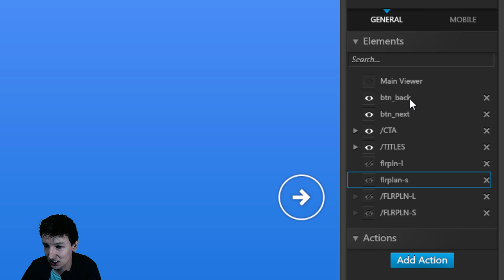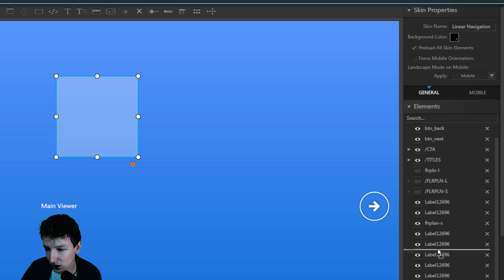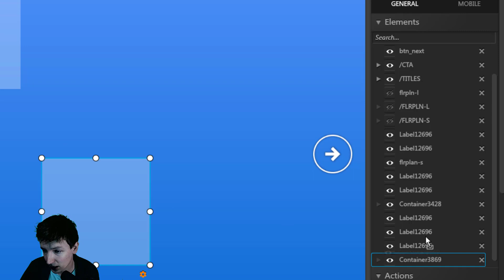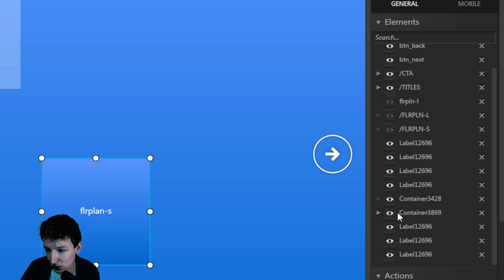How to move skin components in the 3DVista skin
Sometimes it gets a bit tricky to move skin containers within 3DVista. They hop from one place to another. In this tutorial I explain you the details how that might happen and how to avoid it from happening.

🕒 Timestamps
0:00 - Intro
0:13 - Hierarchy in skin problem
0:50 - When it's not a problem (anything but container)
1:22 - How to move the skin component next to 1 container
2:49 - How to move the skin component in between 2 containers